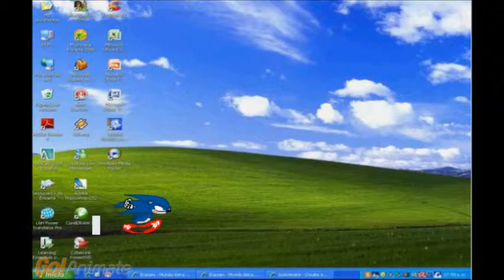sonic adventures animation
New sonic style animation.
Check our other animations as well.